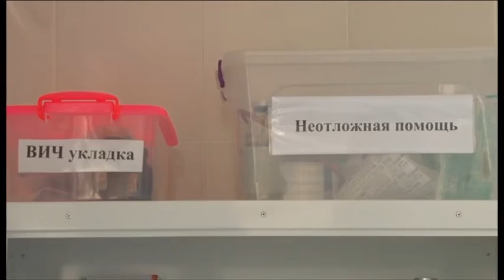Новости "Анапа Регион" от 17 февраля 2016 года